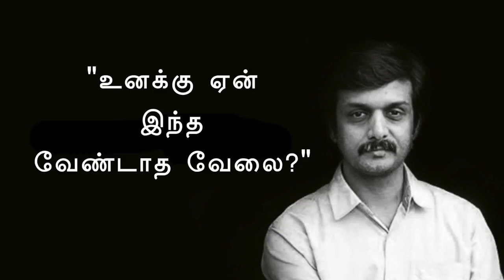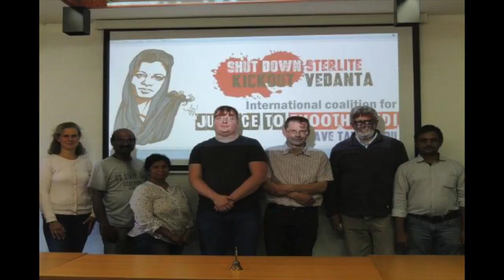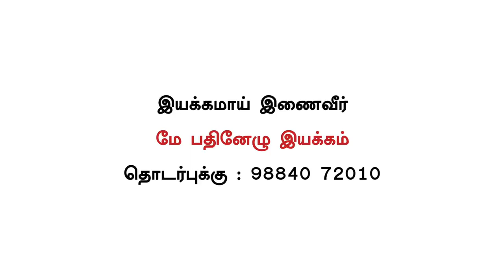ஒரு சுயநலம் தான் என்னை இயக்குகிறது | Thirumurugan பதில் May17 | Ethirchol